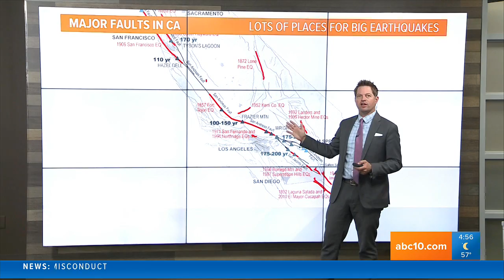ABC10 Weather You Know - Earthquakes - JB